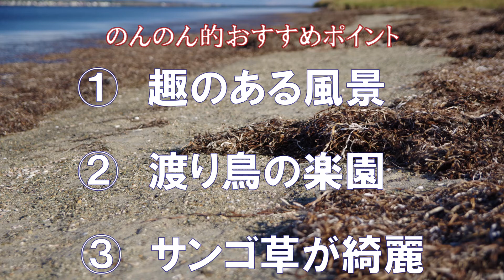楽園はオホーツクに【北海道】道東 絶景 湧別町 鶴沼 サロマ湖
北海道　道東　湧別町にある「サロマ湖鶴沼」の
ご紹介です。

天気と紅葉に恵まれ絶好のロケーションで
楽しんで来ました。

サロマ湖は色々な場所で楽しんでいますが、北見市側から
アクセスすることが多く初めて来ました。

渡り鳥やサンゴ草、また雰囲気の良い橋もあって静かに楽しめる
こんな楽園のような場所があるなんて知りませんでした。

まだまだ魅力は尽きないと言うことでしょうか。

季節毎にまた来たいと思うスポットでした。

【こちらのチャンネルの動画もおすすめです】

・タナカタケシの旅チャン7 / Takeshi TANAKA　様
・コスケの北海道でドライブを楽しむチャンネル　様
フリード＋で行く北海道車中泊の旅 サロマ湖のきれいな景色はまさに絶景
・ミギカタ夫婦 JMA